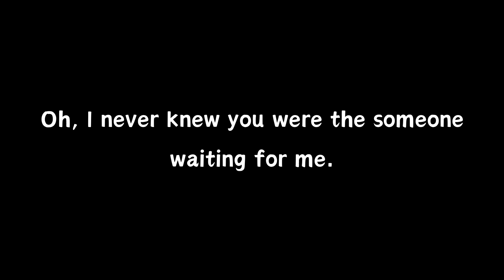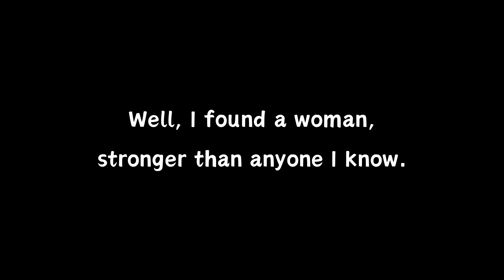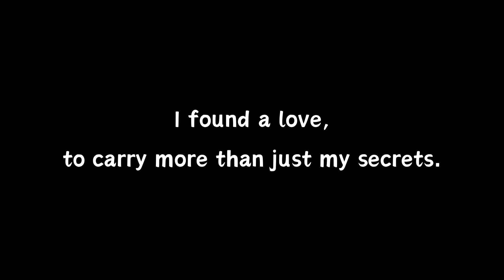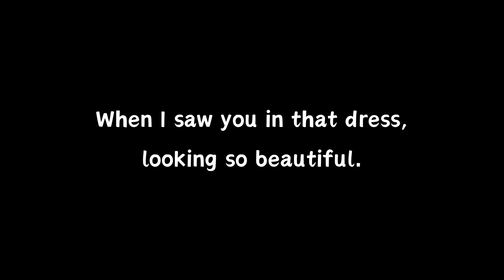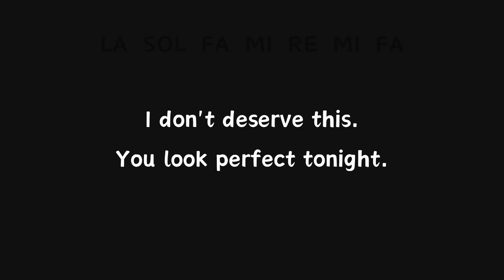Perfect - Ed. Sheeran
Adaptació per a flauta, carrillons i veu.
Creat en especial il·lusió per als meus alumnes de 6è de primària, del CEIPIESO Son Quint, curs 23-24.